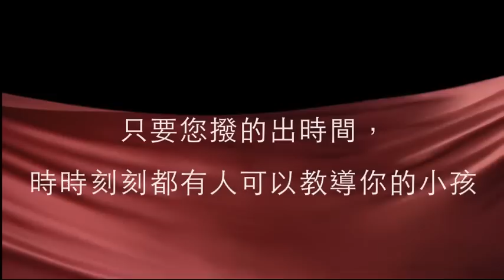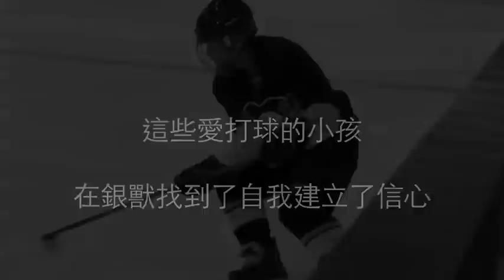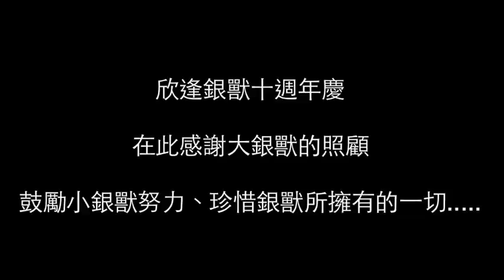2012 Silver Monster Tenth of Anniversary